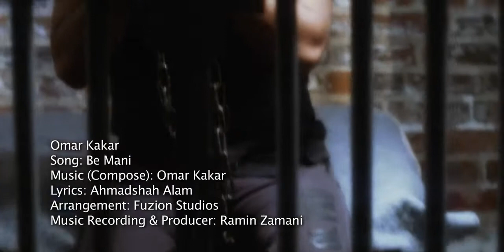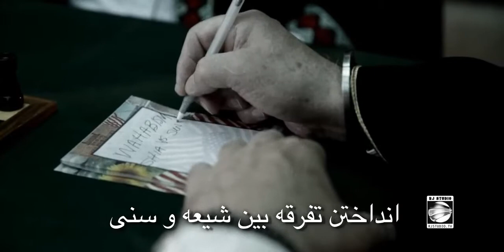Omar Kakar Be Mani Afghan Music 2013 HD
AFGHAN MUSIC ARCHIVE

Artist Name Artist Name Artist Name
Abdul Hai Wafa   Godar Zazai   Rahim Jahani
Abdullah Moqori   Gulzar Alam   Rahim Mehryar
Afghan Stars   Habib Qaderi   Ramin Atash
Ahmad Dawood Eqbal   Habib Sharif     Rameen & Omar Sharif
Ahmad Fardin   Haider Saleem   Reja Rahish
Ahmad Jawad Karimi   Haidari Brothers   Reshad Feroz
Ahmad Jawed   Hamid Aziz   Saboor Tabish
Ahmad Ozair   Hamid Jalali   Saeed Aria
Ahmad Parwiz   Hamid Saadat   Sahar Afareen
Ahmad Qasim Nabizada   Hamid Shaidaie   Sahil Nazari
Ahmad Shah Mostamandi   Hamid Taban   New  Said Omar
Ahmad Shah Noori   Hamid Naimi   Saiid Sayad
Ahmad Shekib Taban   Haris Mehran   Salam Jawed
Ahmad Tahir   Hangama   Salma Jahani
Ahmad Wali   Haris Amir   Sameer Hotaki
Ahmad Walid   Haroon Qayel   Samir Rohesh
Ahmad Zahir   Hashmat Ehsanmand   Samir Yawar
Aimal Shams   Hasib Monis   Samyar Anvary
Ajmal Omid   Hasib Sepand   Sana Furmoly
Ajmal Parsa   Hojat Rahimi   Sangar Suhail
Ajmal Zahin   New  Homa Afghanmina   Sarban
Akbar Ramish   Homayun Sahebzai   Sattar Ghafari
Akhtar Shoukat   Homayoun Derakhshan   Sattar Sahil
Akmal Hamdard   Homayoun Sakhi   Sear Walizada
Ali Etemadi   Instrumental   Sediq Shubab
Ali Omid   Islamic Audios   Sediq Yakub
AliReza Miri   Jamshid Sakhi   Seeta Qasemie    New
Amir Jan Saboori   Javid Citizen   Setara Hussainzada
ANTZ Band   Jawad Ghaziyar   Shabir Shahbaz
Arash Howaida   Jawed Habibi   Shahla Zaland
Aref Jafari   Jawid Khushnood   Shahzad Adeel
Aref Kayhan   Jawid Sharif   Shahzada Shahrzad
Arezo Zobair Nikbeen Kadir Hakimie   Shamsudin Masroor
Aria Band   Khaled Kayhan   Shafiq Mureed  New
Aris Parwiz   Khaled Khelwat   Shafiq Soroush
Arman Karimi   Khalid Nasiri   Shah Rasool Qasemi
Arvin Mehr & Amin AF   Khyal Muhammad   Shahab Masoumi
Aryana Sayeed   Latif Nangarhari   Shahab Moradi
Asad Badie   Madadi   Shararah
Ashkan Rostami    Mahmood Kambiz   Sharif Deedar
Atash   Mamoon Eshaq   Sharif Ghazal
Atif Samar   Mansour Nazari   Sharif Sahel
Awab Moradi   Maihani   Shekib Hamdard
Aziz Bahar   Maria Ayar   Shekib Mosadeq  New
Attan   Mariam Wafa   Shekib Suzan
Aziz Guman   Mashal   Shekib Zia
Baktash Joya   Masood Akbary   Shershah Mahiar
Baraan Group   Masoud Hamnawa   Showwkat Omar
Baryalai Samadi   New  Matin Osmani   Siawash Mateen
Bashir Asim    Mehdi Afshar   Sitara Nawabi
Bashir Hamdard   Mehrangez   Sohila Zaland
Bashir Maidani   Milad Sepas   Sohrab Halim
Bashir Wafa   Mir Maftoon   Sparley the Band
Basir Baig   Mirwais Hamrah   Suhell Eshpari
Basir Nadi   Mirwais Nejrabi   Sulaiman Sareer
Beazhan Sultani   Mirwais Penhan   Suliman Khan
Behroz Rahimi   Mirwais Qasemi   Sultan Hamahang
Belqis Younisi   Morteza Tonder   Taher Shubab
Belton   Mozhdah Jamalzada   Tamim Noorzai
Bezhan Zafarmal Mujeeb Suroosh Tamim Hashimzada
Daud Hanif  Murtaza Mashall  New Taranasaz
Dawood Habibi   Musawar Roshan  Tawab Arash
Dawood Sarkhosh  Mushtaba Moheb  Turyalai Tapash
Dawood Waziry   Mustafa Jalali   Umaira Sediqzadah
Del Agha Surood   Mustafa Kamaly   Ustad Hussain Arman
D.M Ghamkhwar  Mustafa Sufi  Ustad Awalmir
Edris Sejadi  Mustafa Urooj  Ustad Mahwash
Edris Durani   New Nabil Joyan  Ustad Qasim
Ehsan Aman  Naghma  Ustad Rahim Bakhsh
Eloxin   Naghma & Mangal   Ustad Sarahang
Elyas Shahna   Najeebullah Mahmoodi   Ustad Shadkam
Emal Mustafa  Najib Haqparast  Ustad Shawali
Emal Shams  Najib Rahy  Vahdat Rahimi
Eiraj Kazmi  Najib Sayed  Vaheed Kaacemy
Ershad Aman   Najim Nawabi   Valy Hedjasi
Faheem Rahimi   Najim Nekzad   Various Artists
Fahim Hariwal   Naseer Ahmad Wafa   Waheed Wahedi
Fahim Samim   Nashenas   Waheed Soroor
Fahim Sayed   Nasim Hashemi   Wahid Aman
Faisal Rap   Nasrat Parsa   Wahid Saberi
Faiz Karezi   Nasrat Sharqi   Wajiha & Farid Rastagar
Faiz Qaderi   Naveed Anil   Wayan Honarjo
Faraidoon Niazi   Navid Forogh   Yousuf Mazari
Fardeen Haqmal   Naweed Ayoubi   Wali Fateh Ali Khan
Fardin Fakher   Naweed Payman   Yousuf Nesar
Fardin Faryad   Naweed Sabirpoor   Yousuf Qasemi
Farhad Akbar   Nawid Sahel   Zabi Estalifi
Farhad Darya   Nazir Aziz   Zafar Shamel
Farhad Ghafoor   Nazir Khara
Negah   Zaheer Akhtar
Farhad Shams   Nizam Donya   Zahid Azizi
Farid Qaneh   Obaid Juenda   Zahir Bakhtari
Farzad Habib   Omar Majeedi   Zahir Howaida
Farzana Naaz   Omed Dost   Zaki Rahmani
Fawad Ramez   Omid Nikzad   Zalmay Araa
Fayaz Hamid   Parasto   Zang Khatar Group
Ferdaws Barin   Parwaiz Aliyar   New  Zarif Yousefi
Ferough Ahmad   Plus93   Zia Saraaj
Feroz Kondozi   Qader Eshpari   Zoobin Anwari
Ghazal Sadat   Qais Ulfat    Etehad Band
Ghezaal Negah Rafi Aria Faraz Dari Rap Afghanistan Rap Afghan Rap
Afg Negah Music